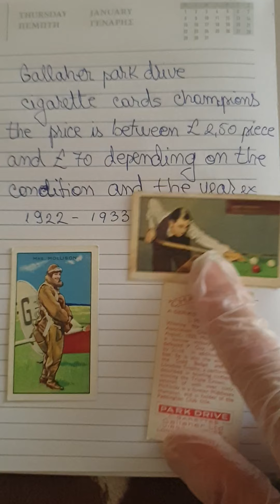Cigarette cards champions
Gallaher cards champions